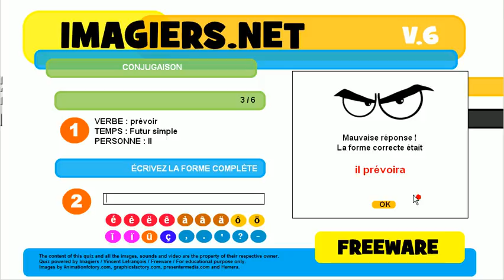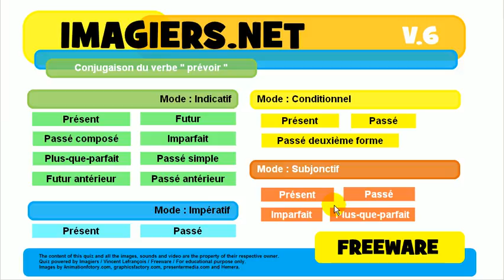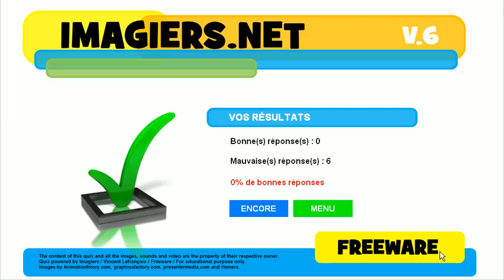불어 알아보기 # 활용 # prévoir